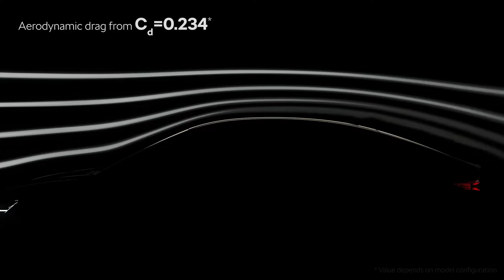Skoda Enyaq Coupe iv тизер